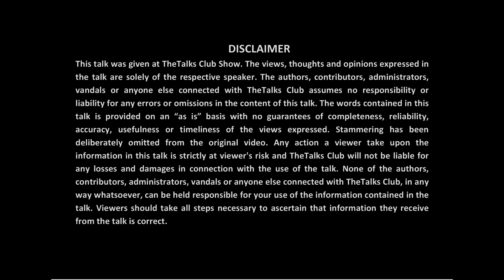सब ठीक हो जायेगा | COMEDY | मै और मेरी वो दोस्त | Hindi | SUPERNA DEOGHARIA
सब ठीक हो जायेगा | COMEDY | मै और मेरी वो दोस्त
SUPERNA DEOGHARIA says, she is Bindassss

Keep Talking Keep Learning.

Online Presence of TheTalks Club-